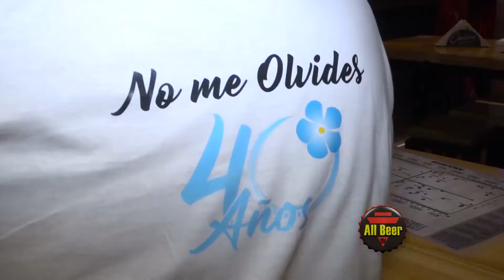NO ME OLVIDES 40 Años de Malvinas - Cerveza Colaborativa a beneficio - Mar del Plata | All Beer TV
En la cervecería Cheverry, de Mar del Plata, se presentó una cerveza en homenaje y ayuda a los veteranos de la Guerra de Malvinas, junto a la Fundación No Me Olvides y todas las cervecerías de la Cámara de Mar del Plata.